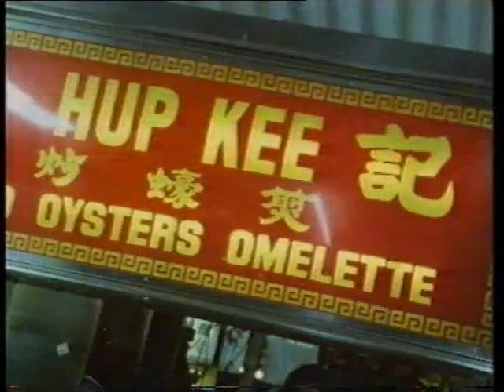Peppercorns - Fresh Ground Flavour - The Spice Of Life - BBC 1983 series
The Spice of Life Series

1983 BBC series narrated by Edward Woodward

Peppercorns, either whole or freshly ground, provide a flavour that is as essential to the Nouvell Cuisine introduced by France as it is to a Manhattan deli pastrami or the pork sausages England inherited from the Romans.

This program criss-crosses the world to show how peppercorns are used in dishes from New York to Singapore.